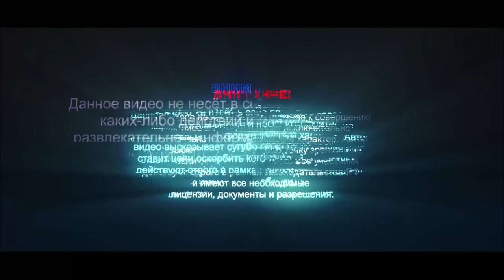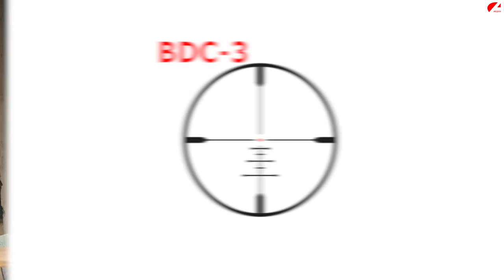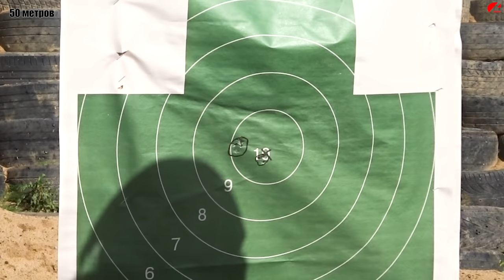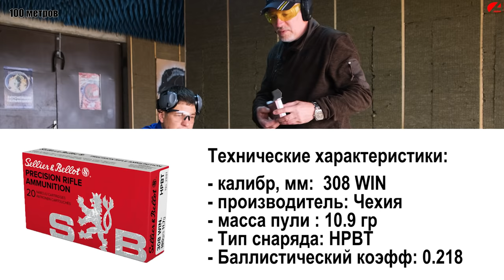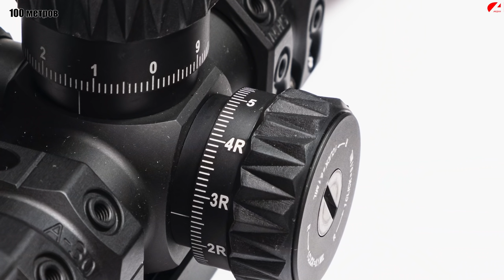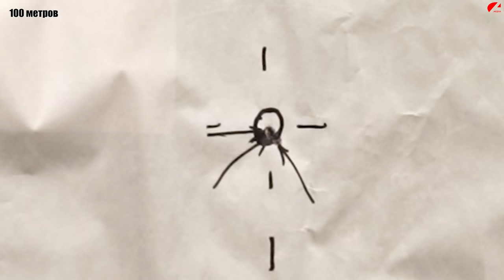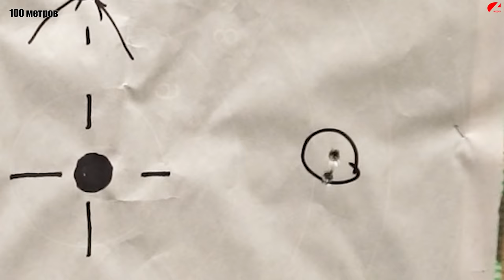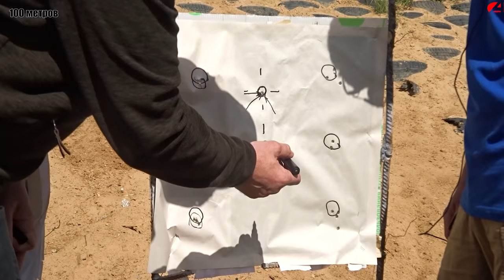🎯 Пристрелка оптики | Как пристрелять оптический прицел на карабин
✔ Мы постарались сделать для вас полноценное видео пособие, к которому вы всегда сможете обратиться, пересмотреть и вспомнить, если что то забыли, тем самым сэкономив своё время в поисках нужной информации.

✔ Как пристрелять оптический прицел?  Сегодня мы постараемся подробно ответить на этот вопрос: как же всё таки правильно пристрелять оптику на нарезной карабин. Для пристрелки мы будем использовать прицел  Meopta MEOPRO  Optika6 2,5-15x44 RD SFP (для малокалиберной винтовки CZ 457 LRP 22 LR) и прицел Meopta MEOPRO  Optika6 4,5-27x50 RD FFP (для Bergara B14 HMR 308 Win).

✔ Установив оптический прицел и сделав холодную пристрелку в прошлом видео, сегодня на стрельбище проведём окончательную пристрелку по мишени. Увидим всю последовательность и поймём логику внесения правок в прицел, чтобы в результате получить точные попадания.

00:00 - Вступление
01:15 - Начало пристрелки CZ 457 LRP 22 LR/Meopta MEOPRO  Optika6 2,5-15x44 RD SFP
04:11 - Внесение правок в оптический прицел после пробных выстрелов
09:09 - Стрельба на результат CZ 457 LRP 22 LR/Meopta MEOPRO  Optika6 2,5-15x44 RD SFP расстояние 50 метров
12:55 - Начало пристрелки Bergara B14 HMR 308 Win/Meopta MEOPRO  Optika6 4,5-27x50 RD FFP
16:45 - Внесение правок в оптический прицел после пробных выстрелов
19:55 - Стрельба на результат Bergara B14 HMR 308 Win/Meopta MEOPRO  Optika6 4,5-27x50 RD FFP расстояние 100 метров
22:17 - 3 серии по 3 выстрела на результат от Дмитрия и Михаила на 100 метров